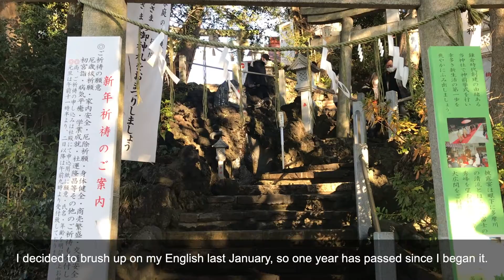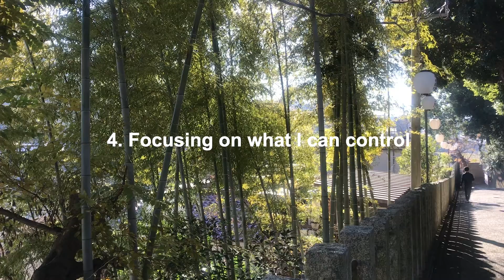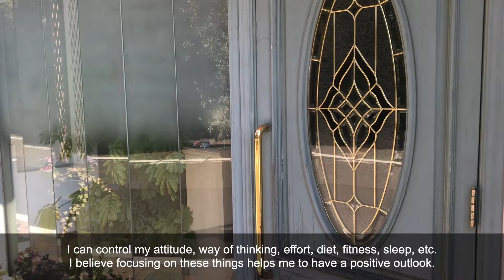Japan vlog / New Year's Resolutions / Shrine, Osechi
Happy New Year, everyone! This is a New Year's vlog in Japan. I hope you have a good time in 2022!